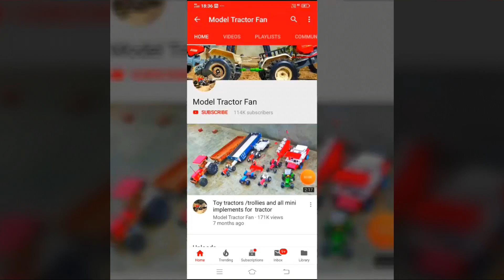farmtrac 6060 pulled trolley from mud ਚੱਕਰ ਨੀ ਤੋੜ ਦਾ ਪਤੰਦਰ farmtrac trolley King